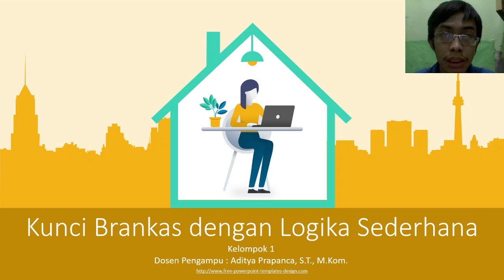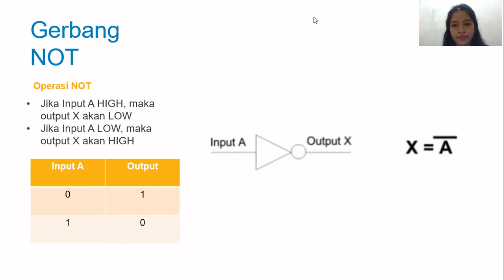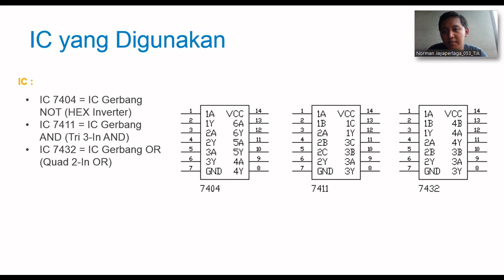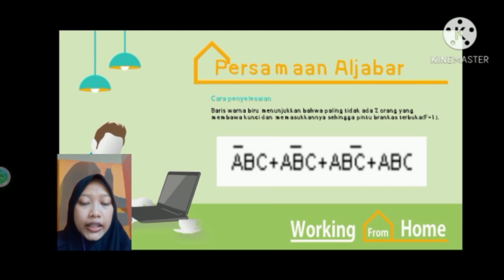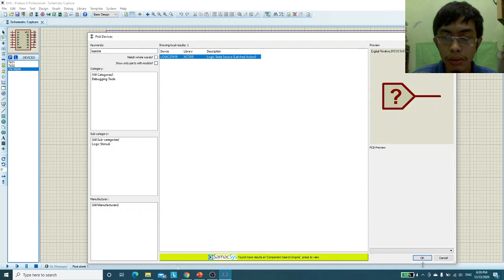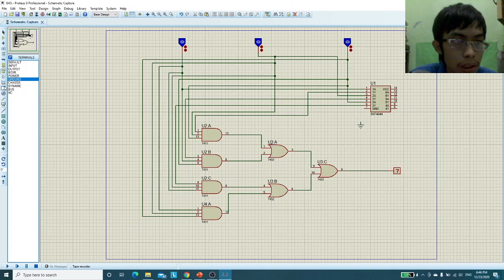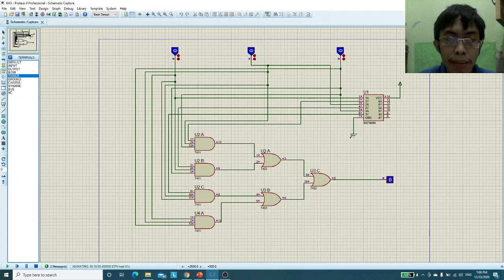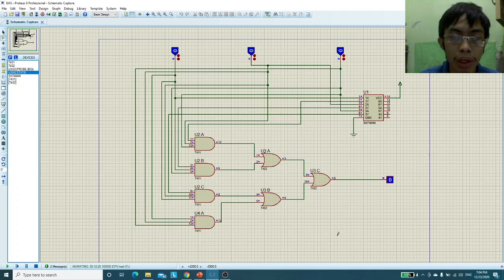Simulasi "Kunci Brankas Dengan Logika Sederhana" Dengan Proteus || Kelompok 1 - SISTEM DIGITAL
Halo, kami dari Kelompok 1 TIA 2020 akan menjelaskan bagaimana penerapan logika sederhana dalam sistem digital dalam pembahasan "Kunci Brankas dengan Logika sederhana".

Video ini dibuat guna memenuhi Ujian Akhir Semester untuk Mata
Kuliah Sistem Digital.

Kelas : Teknik Informatika A 2020
Dosen Pengampu : Aditya Prapanca S.T., M.Kom.

Kelompok : 1
Anggota Kelompok :
1. Cliff Gallant Satryo (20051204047)
2. Rahma Aziz S. (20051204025)
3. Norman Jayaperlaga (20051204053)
4. Roro Ayu Fasha Dewatri (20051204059)
5. Neha Nur Anisah (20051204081)
6. Achmad Alvan Alfiandi (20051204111)

Bila ada pertanyaan, kritik, ataupun saran, silahkan ditulis di kolom komentar.